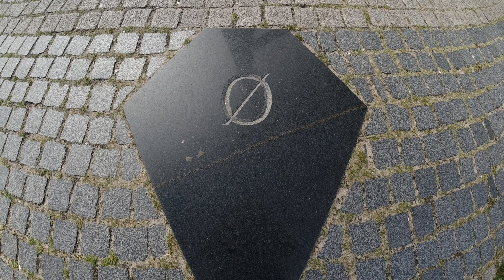Un Ghost Hunter in Danimarca - 10° episodio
Skagen è un centro abitato danese situato nella regione dello Jutland settentrionale sull'estremo settentrionale dell'isola di Vendsyssel-Thy. Fa parte del comune di Frederikshavn.

Nei dintorni di Skagen, frequentati da turisti, è presente Grenen, una lingua di sabbia che si estende verso nord-est nel punto in cui i due mari Skagerrak e Kattegat si uniscono, generando turbolenze che rendono difficile la navigazione. Per questo motivo appositi cartelli sanciscono il divieto di balneazione. Spesso è possibile assistere al caratteristico scontro delle onde provenienti da direzioni opposte.

Il vecchio faro Vippefyr fu costruito nel XV secolo e in seguito distrutto. Ne è presente una ricostruzione a nord della città. Nel XVII secolo fu sostituito dallo Hvidefyr ("faro bianco"), a sua volta sostituito dal più alto Gråfyr ("faro grigio") nel 1850, ancora presente.

A sud dalla città è presente la cosiddetta Chiesa insabbiata (Tilsandende Kirke), una chiesa sepolta dalla sabbia. È attualmente visibile e visitabile il solo campanile.